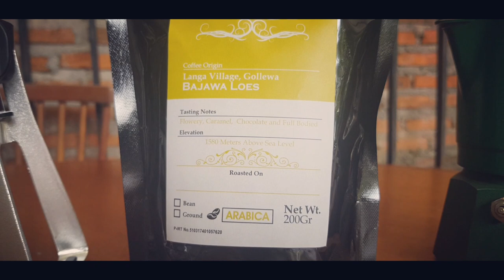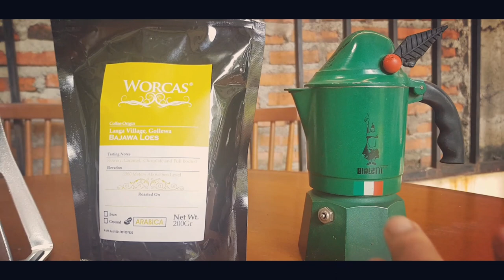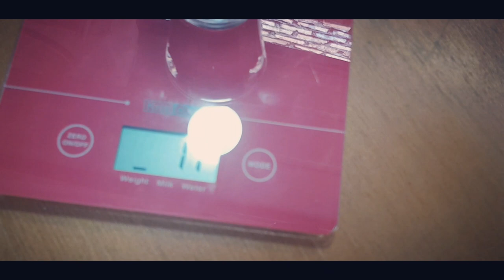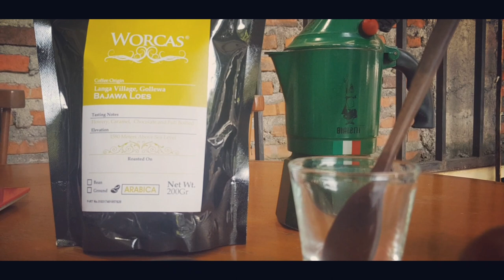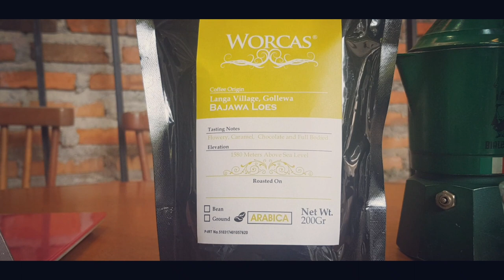BAJAWA LOES ENAKNYA DITES PAKAI STARESSO MIRAGE ATAU MOKAPOT BIATELLI YA?